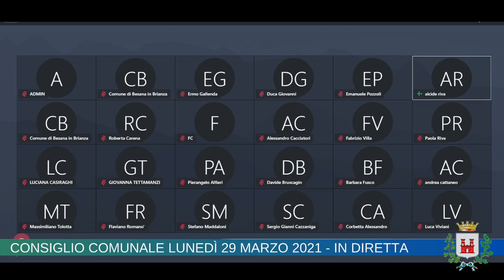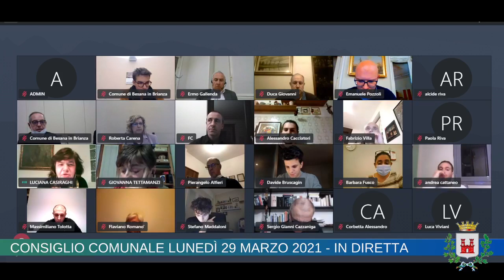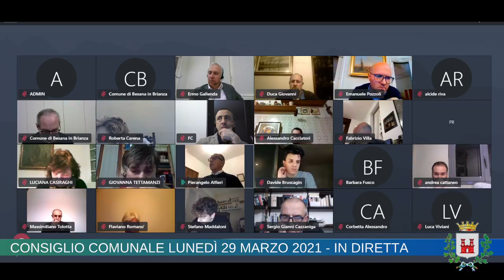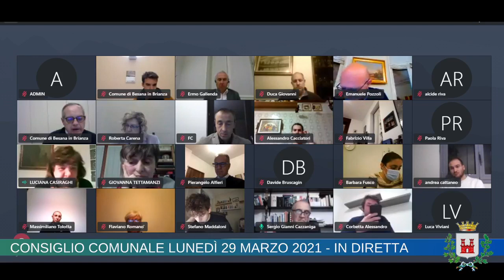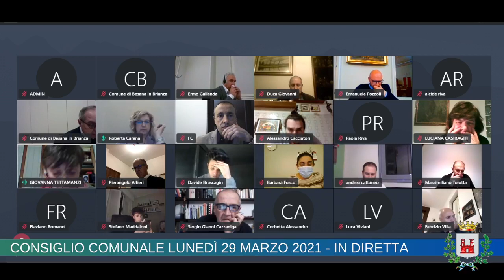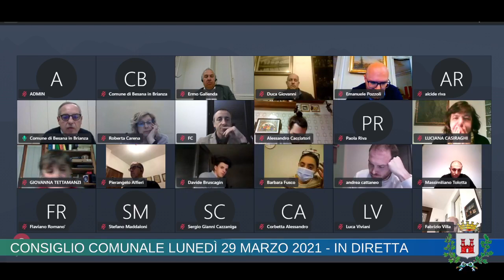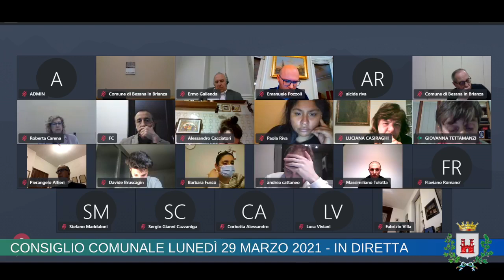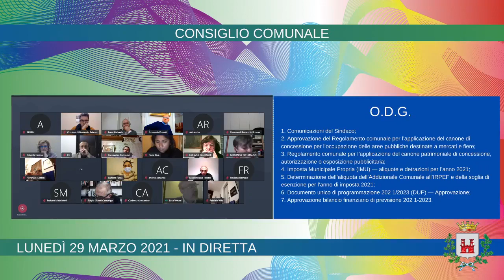Consiglio Comunale - 29 marzo 2021